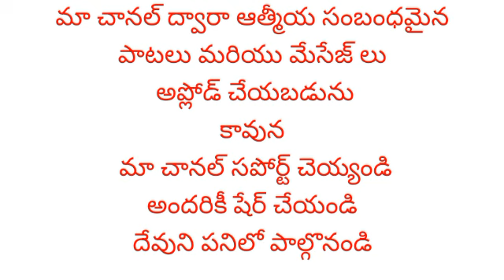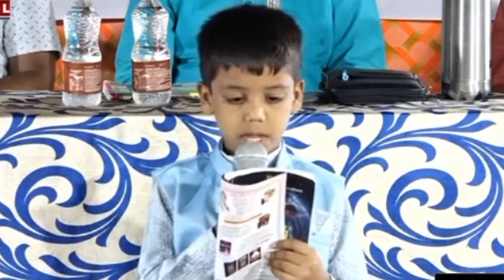బాలుడు నోట దేవుని పాట Telugu song 2024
మీ పిల్లలకు దేవుని వాక్యాన్ని, పాటలు నేర్పించండి 🙏🙏